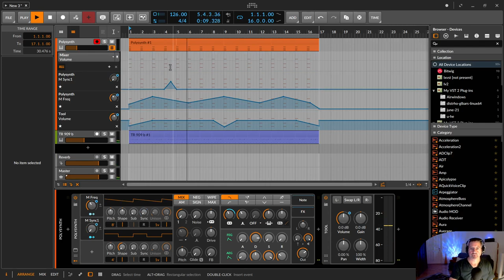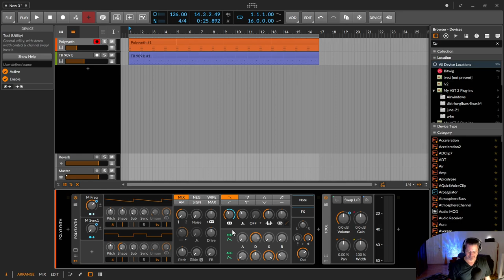Bitwig - Indirekte Automation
In dieser Bitwig Practice Session zeige ich dir, wie du einen Regler trotz Automation benutzen kannst, ohne dass die Automation unterbrochen wird. Für einen Liveauftritt oder ein wenig Jammen ein super Tipp.

00:00​ Am Anfang war Sound
00:24 Automation mit dem Tool Device für Lautstärke
02:03 Automation der Filter Frequenz
03:35 Ein Makro Modulator als Zwischenstation
03:53 Der Makro Drehregler moduliert den Parameter (Filter), der automatisiert werden soll
04:10 Den Bereich der Automation auf die Makro Automationsspur  verschieben
05:30 Live jammen ohne Abbruch der Automation
06:05 Noch ein Makro für den Sync
08:04 Lautstärke immer mit einem Tool Device automatisieren
09:28 Glockenhelles Daumen-Abo mit Kommentare bitte danke :)